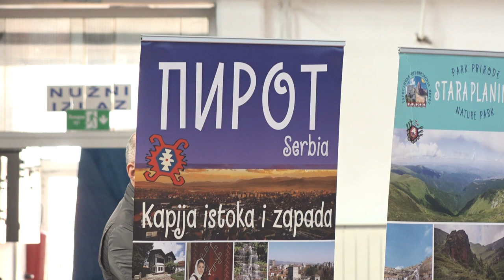SIRENE KUP OKUPIO 450 TAKMIČARKI IZ 11 KLUBOVA